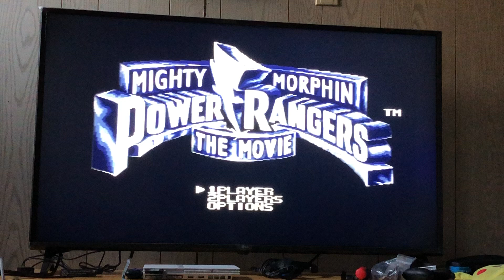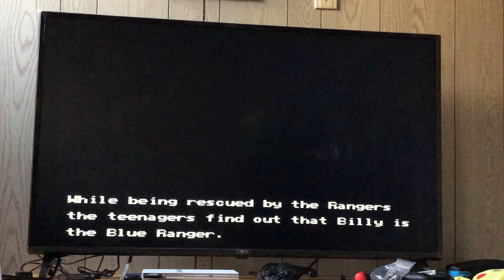Mighty Morphin Power Rangers The Movie Sega Genesis Video Game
This is the video game that I got on my wii and it’s a homebrew wii and it’s saga Genesis emulator